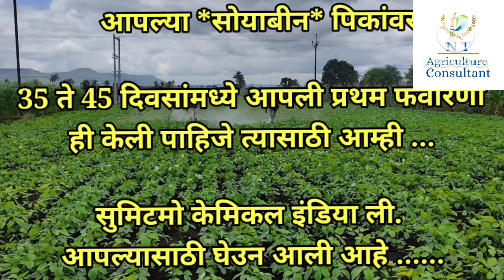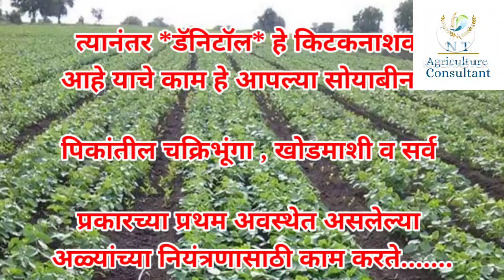सोयाबीन पिकांतील अतिशय महत्त्वाची फवारणी सोयाबिन फवारणी I soyabin Fawarani I soya spry I soyabeenspr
सोयाबीन पिकांतील अतिशय महत्त्वाची फवारणी सोयाबिन फवारणी I soyabin Fawarani I soya spry I soyabeen spr
सोयाबीन_पिकांतील_अतिशय_महत्त्वाची_फवारणी_सोयाबिन फवारणी_soyabin_Fawarani_soya_spry_soyabeen spr